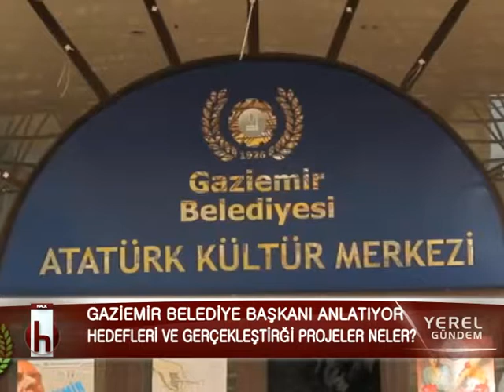Yerel Gundem Gaziemir